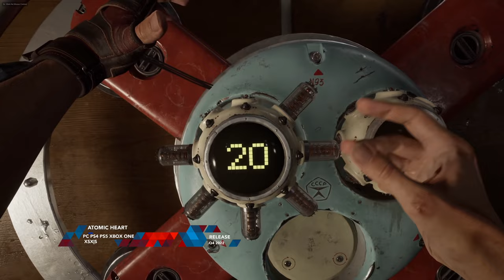Top 50 NEW PC Games of 2022 4K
50 Soulstice
Platform : PC

49 THE KING OF FIGHTERS XV
Platform : PC PS4 PS5 XSX/S

47 Martha Is Dead
Platform : PC PS4 PS5 Xbox One XSX|S

46 Nightingale
Platform : PC

44 Oxenfree 2: Lost Signals
Platform : PC PS4 PS5 Switch

43 Dead Space Remake
Platform : PC PS5 XSX|S

42 Arc Raiders
Platform : PC

41 Stranger of Paradise: Final Fantasy Origin

40 Palworld
Platform : PC

39 Uncharted: Legacy of Thieves Collection

38 The Outer Worlds 2
Platform : PC XSX|S

37 Hollow Knight: Silksong
Platform : PC SWITCH

36 Sons of the Forest
Platform : PC

35 Kerbal Space Program 2

34 Lost Ark
Platform : PC

33 Scorn
Platform : PC XSX|S

32 Outlast Trials
Platform : PC

31 Diplomacy is not an Option
Platform : PC

30 Synched off Planet  (Synced off Planet)
Platform : PC

29 Stray
Platform : PC

28 Terminator Dark Fate: Defiance
Platform : PC

27 Homeworld 3
Platform : PC

26 Evil Dead: The Game
Platform : PC PS4 PS5 Xbox One Switch XSX|S

25 Warhammer 40,000: Darktide
Platform : PC XSX|S

23 Total War: Warhammer III
Platform : PC

21 Marvel’s Midnight Suns
Release Date : Q3/Q4 2022

20 State of Decay 3
Platform : PC XSX|S

18 Company of Heroes 3
Platform : PC

15 Avatar: Frontiers of Pandora
Platform : PC PS5  XSX|S Stadia Luna

14 Redfall
Platform : PC XSX|S

12 A Plague Tale: Requiem
Platform : PC Switch PS5 XSX|S

11 Frostpunk 2
Platform : PC

10 Dying Light 2 Stay Human
Platform : PC Switch PS4 PS5 Xbox One XSX|S

9 Sifu
Platform : PC PS4 PS5

8 God of War
Platform : PC

6 The Day Before
Platform : PC XSX|S PS5

2 Starfield
Platform : PC XSX|S

BONUS

Avowed
Platform : PC XSX|X

Saints Row
Release Date : August 23, 2022

Destiny 2: The Witch Queen
Platform : PC PS4 PS5 Xbox One XSX|S Stadia
Release Date : February 22, 2022

Note :- ( Give credit to my channel in description, if you use this video )

This video is free to reuse, edit, and monetize in your videos. You are free to add commentary, make montages, or use it as background in your channel.  But you are not allowed to reupload this video in another ''NoCopyrightGameplay" or "FreeToUseGameplay" channel and claim that its yours.